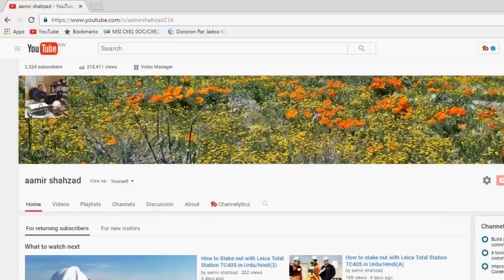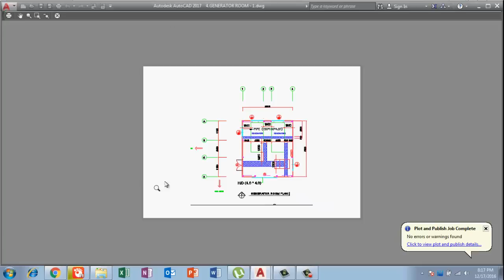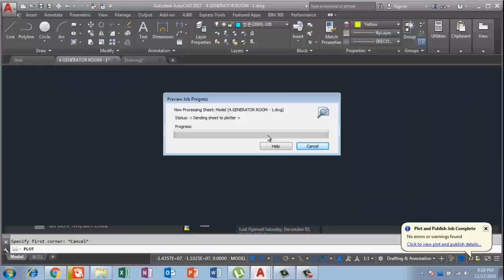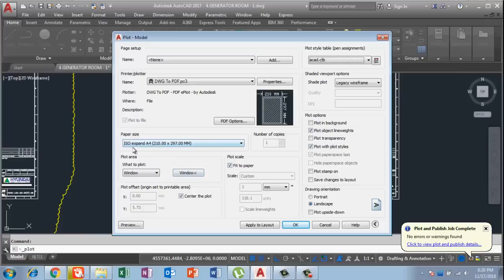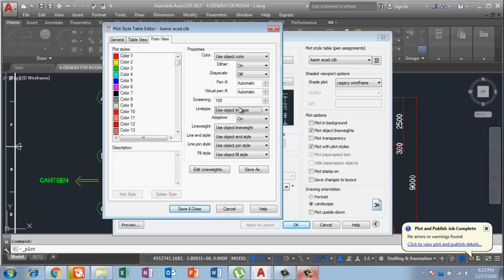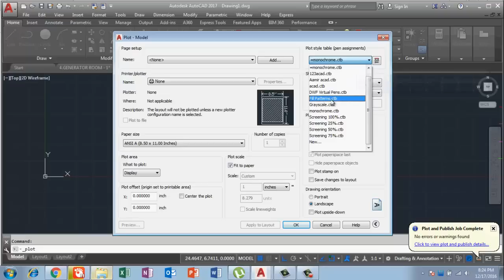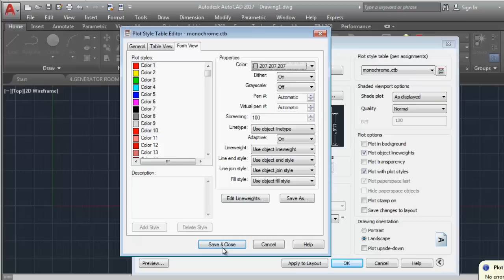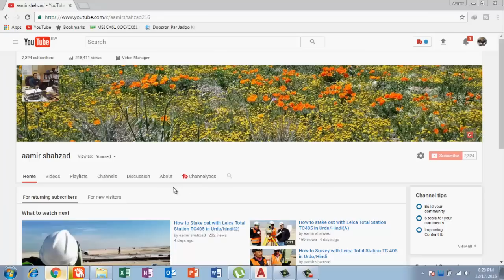Creating Plot Style, Scale, Dwg to Pdf and Use of CTB Method in Urdu/Hindi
In this video I try to explain how to Print Black or color in Auto cad2017 in Urdu, also I explain who to use CTB Method in Auto cad and how to Print drawing with required scale for more detail please visit my channel